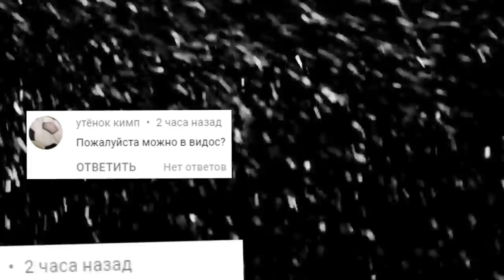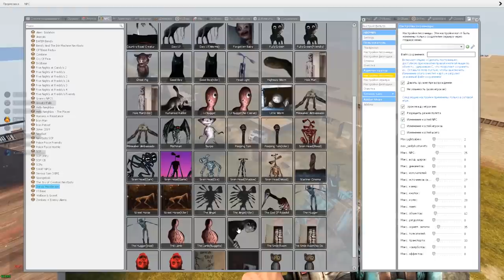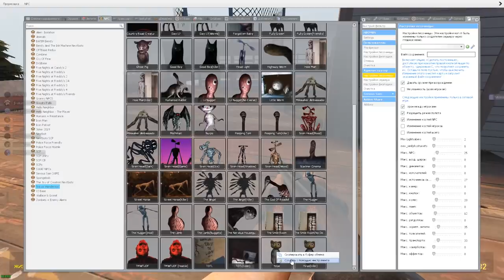МОНСТРЫ ХЕНДЕРСОНА ГОНЯЮТСЯ ЗА НАМИ В ГАРРИС МОД SCP ► Garry's Mod